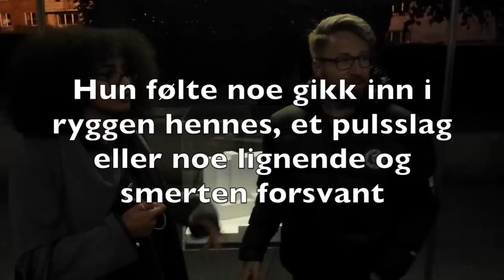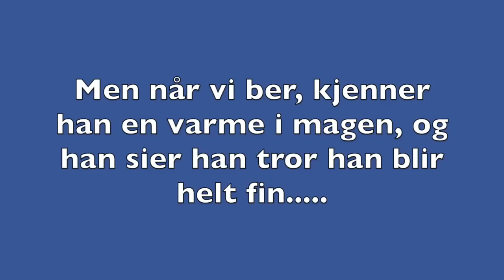Helbredelser i Oslo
Denne videoen handler om Helbredelser i Oslo